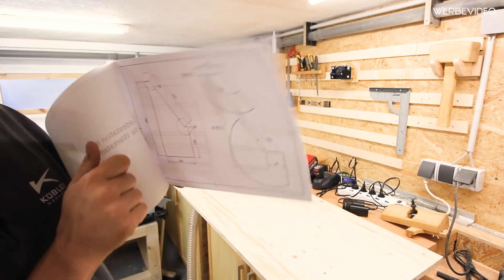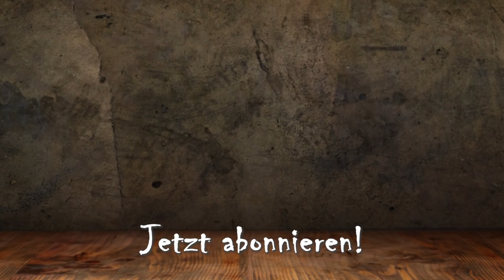Ladestation für die Werkstattakkus - Das Ende des Chaos!!!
Hast du auch einen Haufen voll Ladegeräte und Akkus in deiner Werkstatt. Mit so einer Ladestation bringst du endlich Ordnung rein.

Meine Elektrowerkzeuge:

🔌 Makita Oberfräse*
🔌 Bosch GTS10XC*
🔌 Bosch PBD 40 Ständerbohrmaschine*
🔌 Meine Kappsäge*
🔌 Bosch 12V Akkuschrauber*
🔌 Bosch 18V Akkuschrauber*
🔌 Kärcher Werkstattsauger*

Sonstige Werkzeuge:

🛠 Wolfcraft Federklemmen*
🛠 Pica Tieflochmarker - Stift*
🛠 Wolfcraft Meisterdübler*
🛠 Wolfcraft Einhandzwingen*
🛠 Wolfcraft Undercover Jig*
🛠 Bessey Schraubzwingen*

Verbrauchsmaterialien:

🎨 Clou Hartöl*
🎨 Loctite Schraubenkleber*
🎨 Ponal Holzleim*

Natürlich auch auf